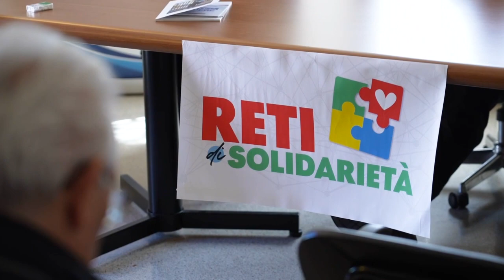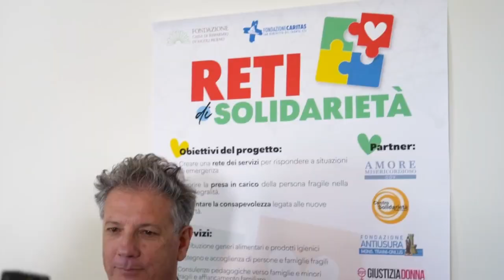Caritas e Fondazione Carisap insieme per la lotta alla povertà economica e al disagio sociale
💡 Sono tre gli obiettivi strategici del progetto “Reti di Solidarietà”, che verrà portato avanti da una rete che vede la FondazioneCaritas di San Benedetto del Tronto come ente capofila.

👉🏻 Potenziare la rete dei servizi di risposta primaria ad un bisogno di emergenza

👉🏻 Favorire la presa in carico della persona fragile nella sua integralità

👉🏻 Aumentare la consapevolezza legata alle nuove povertà

Scopri di più ➡️ fondazionecarisap.it